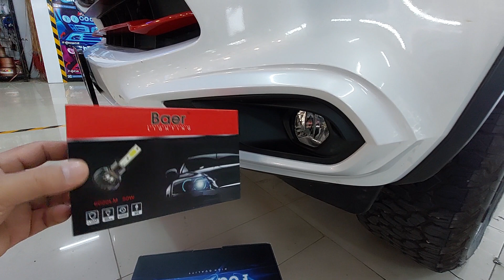สปอร์ตไลท์ไฟตัดหมอก All New Mu-X